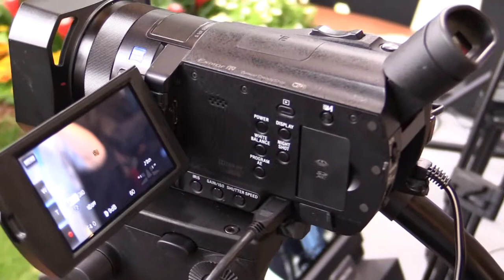Sony FDR-AX100 4K camera : KOBA 2014 Sketch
KOBA 2014 에 전시된 Sony FDR-AX100 4K camera 영상 입니다.

관련태그:
Sony, FDR-AX100, 4K camera,